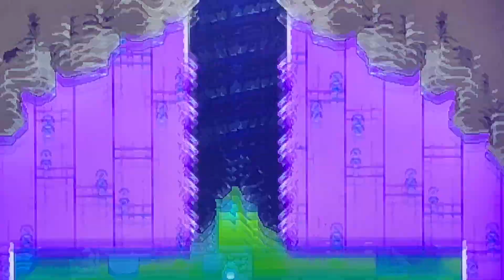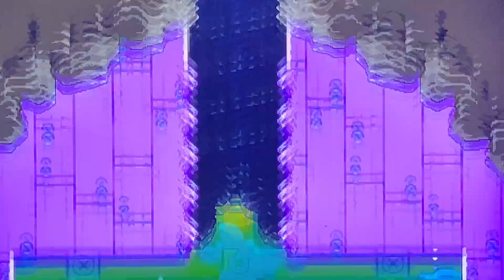Shovel knight dig